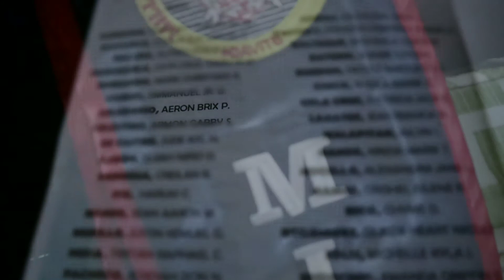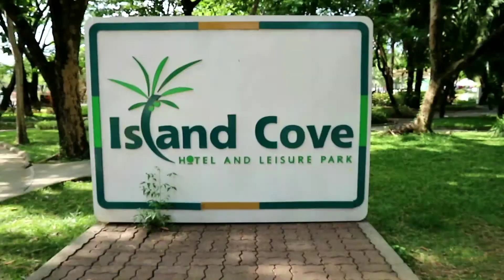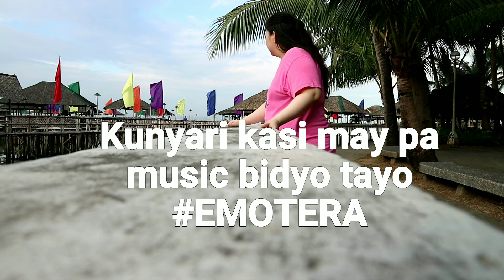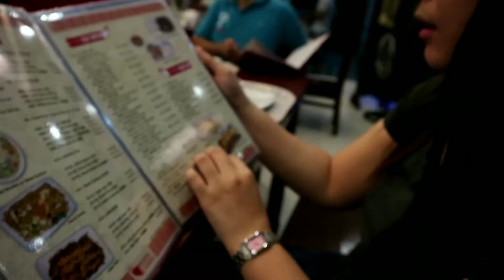ISLAND COVE Closing Down After 20 Years | Moving Up or Moving On? | VLOG22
◈ Reminder of the Day ◈
"Take it all one day at a time and enjoy the journey."

•10/22/20 Update ko lang po ito, inalis ko yung music sa may huling part for copyright reasons. Salamat sa panonood. :)

— Nais ko lang po share ang simpleng buhay mayroon ako sa mundong ibabaw. Susubukang mag-ipon hindi ng anda kundi nang alaala kahit sa mga panahong pakiramdam ko ako'y mag-isa.❤

Simplehan lang naten ☺